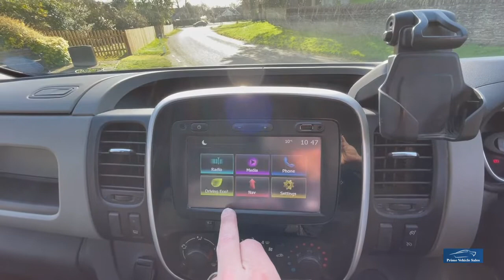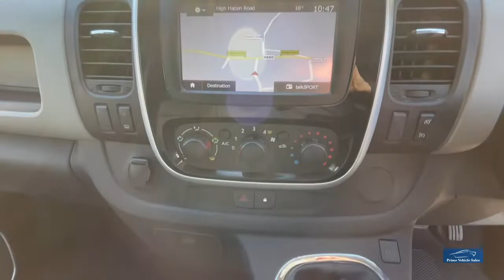2019:19 Renault Trafic SL27 DCI 120 Sport Nav PVSsportline Edition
Welcome To Another Of Our Trafic PVSsportline Edition SWB Sport Nav Oyster Grey Metallic, 2 Remote Keys, Features Include: 20"  Alloy Wheel & Tyre Package (XL Rated For Commercial Use) Front Bumper Splitter, Rear Spoiler, Side Bars With Steps, Aluminium Roof Bars, Reverse Camera, Satellite Navigation, Air Conditioning, Rear Parking Sensors, DAB Radio. Any Test Drive or Inspection Welcome, Sold With A Full HPI Report & 6 Months Comprehensive Warranty With Additional Breakdown Cover Available *Click & Deliver, Home Delivery, We Provide A Painless Full Contactless Transaction Process Check Out Our Reviews*

Fantastic Finance Options Available Why Not Upgrade!! Give Your Van An Individual Look! Full Dealer Facilities.